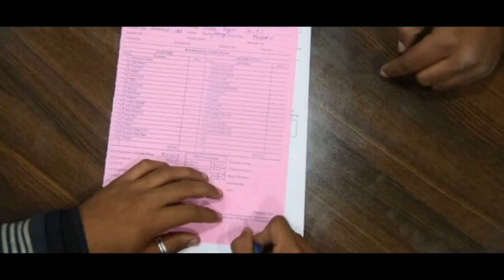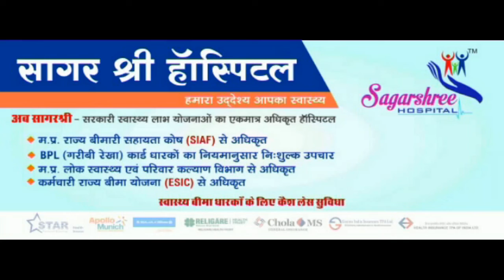सागर/ तेजी से बढ़ रहे कोरोना के मरीज